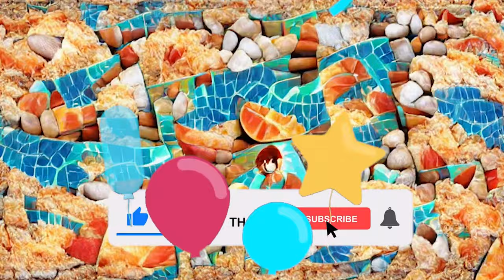MOSAIC BEACH Background Loop 🏖️ No Copyright Background | AI Video Generated Loop (HD)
If you want a FREE BACKGROUND 4K VIDEO (ULTRA HD) for YOUR YouTube VIDEOS that you can USE totally FREE you can use this royalty free video with the best Animated Background Loop.